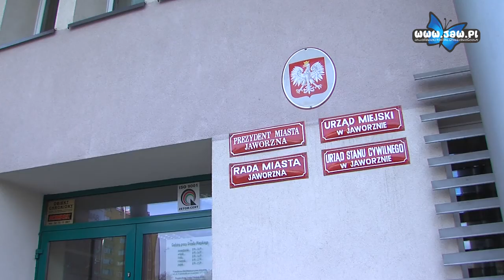JBO w Pieczyskach. Czy można było taniej?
Pomysł pana Wacława Cudaka, dzięki największej liczbie głosów, został wybrany jako ten projekt, który w ramach Jaworznickiego Budżetu Obywatelskiego zostanie zrealizowany w Pieczyskach.

Pan Wacław w JBO zgłosił pomysł zamontowania siłowni plenerowej z urządzeniami do ćwiczeń na świeżym powietrzu. Jego pomysł spodobał się mieszkańcom i ma zostać zrealizowany jeszcze w tym roku, a jego szacunkowy koszt wynosi 62 tys. złotych.

Po wygranej w JBO pan Wacław nie zrezygnował z doglądania realizacji swojego projektu. Zaniepokoiła go kwota projektu siłowni. Sam projekt ma kosztować aż 5 tys. zł. Pan Wacław zaczął porównywać ceny i według jego ustaleń, taki projekt może być wykonany za dużo mniejsze pieniądze. Swoje spostrzeżenia przedstawił urzędnikom odpowiedzialnym za JBO. Jednak odpowiedź, jaką uzyskał w urzędzie, nie satysfakcjonuje go.

Pan Wacław, jak przyznał, nie rozumie skomplikowanej procedury przetargowej, jednak urzędnicy nie wyjaśnili mu szczegółów.

Według wnikliwej analizy pana Wacława cena projektu mogłaby być nawet 7 razy niższą od proponowanej przez urzędników. Za te oszczędzone pieniądze można byłoby m.in. doposażyć siłownię.

W tej sytuacji, niestety, jak podkreśla pan Wacław, jest on zniechęcony udziałem w JBO. Wystosowaliśmy pytania do Urzędu Miejskiego, dlaczego koszt projektu był tak wysoki, ale jak na razie nie uzyskaliśmy odpowiedzi.